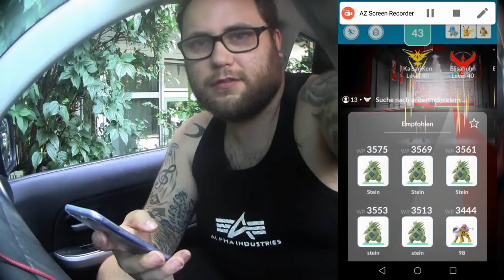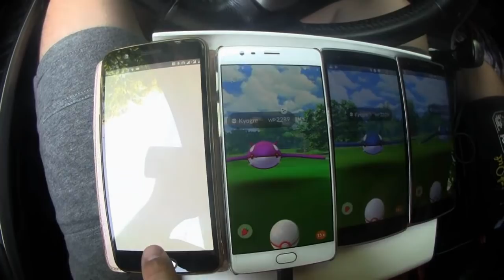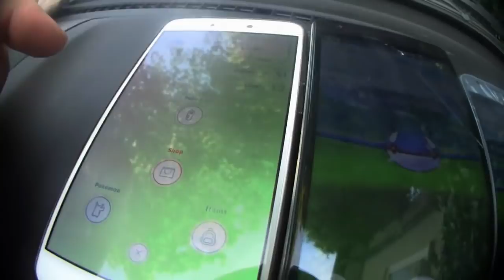Ein letztes Mal ... Deoxys in Verteidigungsform | Pokémon GO Deutsch # 349